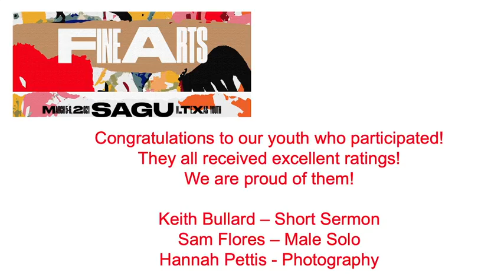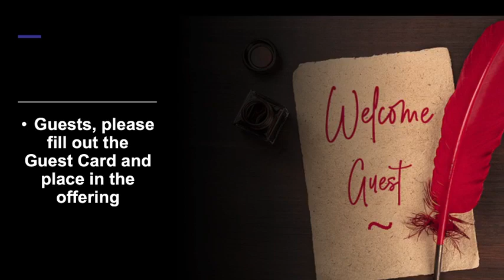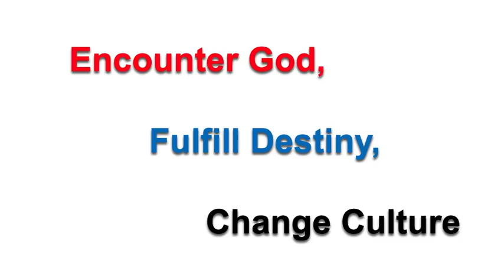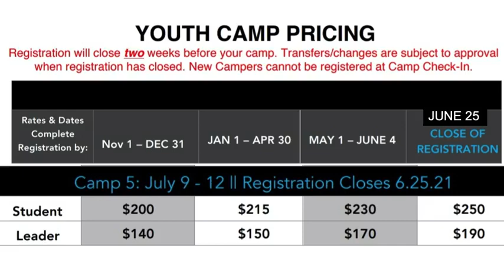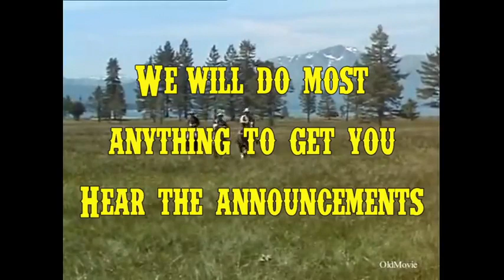03 07 2021 The Power Encounter that Produces Action Pastor Patterson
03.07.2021 The Power Encounter that Produces Action Pastor Patterson
10 AM Sunday Service